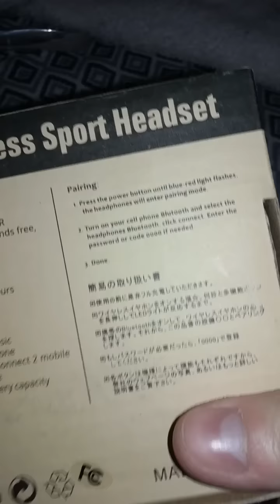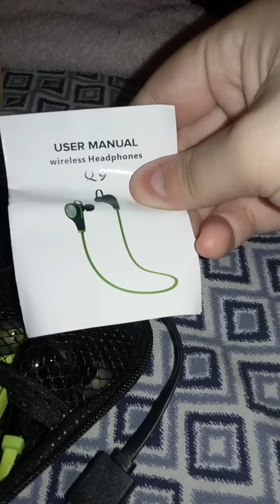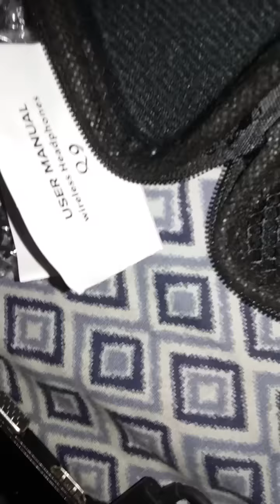Aulker In-Ear Sport Bluetooth Headphone Wireless Sweatproof Stereo Earbud Headset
ENJOY YOUR BEATS EVERYWHERE! QUICK & EASY PAIR WITH 99% BLUETOOTH DEVICES UP TO 33FT / 10 METERS: Want your favorite tunes with you anywhere when you working out at Gym, running on tracks? ith the powerful bass enhanced speaker and high quality crystal clear sound, this is the right one to get. Bluetooth 4.1 make it super easy to pair, just search Q9 and connect.
PERFECT FOR GYM, RUNNING, AND ANY SPORTS. ERGONOMIC COMFORT SECURE FIT DESIGN WITH CHANGEABLE EAR HOOKS MAKE IT SUPER RELIABLE WHEN YOU ARE ACTIVE! ...AND A FREE 1 YEAR PREMIUM MANUFACTURER'S WARRANTY! For the cost of a cheap meal, enjoy your favorite songs anywhere. Isn't that worth it, alone?
CRYSTAL CLEAR OUTSTANDING SOUND QUALITY with ENHANCED BASS. Top class CSR8645 chipset with optimized cavity design bring beautiful sound balance. No more suffering from those muffled, low quality check knockoffs' sound. Bluetooth Headphone, Heavy Bass, Cystal Clear Sound, Noise Cancelling Mic, Hands Free Calling, what a great value! Get a few or sent as gifts to your family and friends, this investment makes sense.
HANDS-FREE CALLING with BUILT-IN MICROPHONE, SUPER EASY TO USE, 120H STANDBY TIME, 5 HOUR MUSIC PLAY, 7 HOUR CALLING: answer and call from your headphone, double tap redial, 2 Bluetooth devices connection, three way calling switch supported. Charge the speaker for only 2 hours, you will get 120H long standby time with 5-7 hour music play and 7-9 hour calling.
WHAT IS IN THE PACKAGE: Aulker Wireless Bluetooth Sport Headset x 1, Storage Box x 1, Additional Ear Hooks x 7, Additional Ear Cap x 2, USB Charge Cable x 1, User Manual x 1